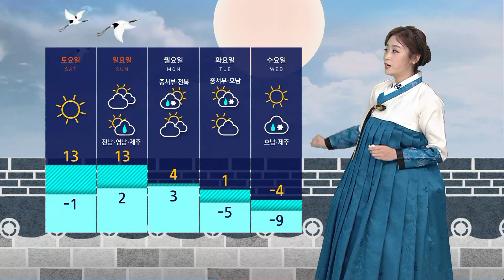[날씨] 전국 미세먼지 '나쁨'…한낮엔 봄처럼 온화 / SBS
다 같이 모일 수 없는 명절에 하늘만이라도 맑게 탁 트이면 좋으련만 대기질이 나아질 기미가 보이지 않고 있습니다.
현재 제주를 제외한 전국에서는 먼지 농도 나쁨 수준 보이고 있고요, 특히 경기와 충남에는 초미세먼지 주의보도 내려졌습니다.
대기가 정체되면서 먼지가 빠져나가지 못하다 보니까 오늘(12일)과 내일은 이렇게 계속해서 먼지가 쌓여 있겠고요, 다시 일상으로 돌아오는 월요일쯤에야 해소가 되겠습니다.